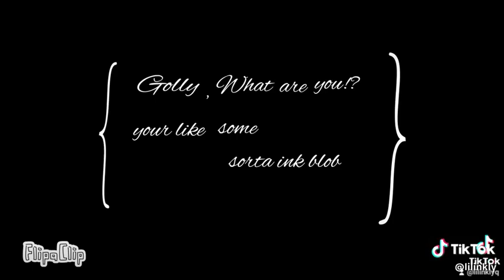My First Wick "CARTOON" Created Last year Enjoy (Golly)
this is very embarrassing but ill share it with you guys while im sick enjoy :)
p.s sorry its so short